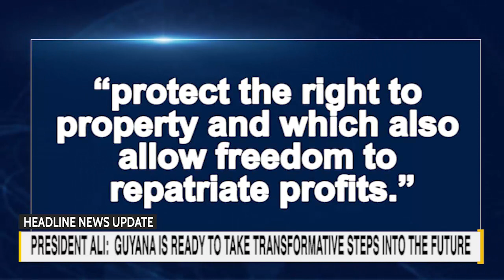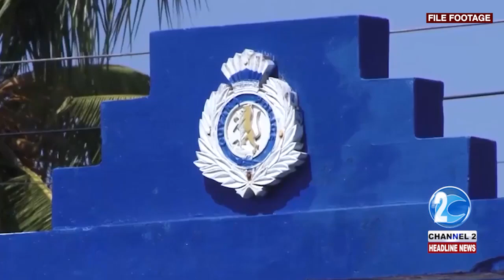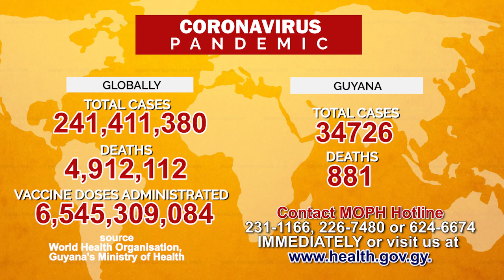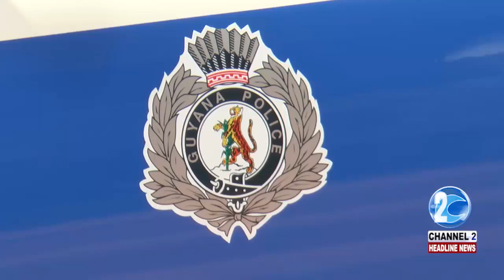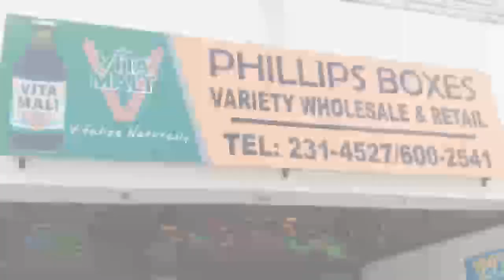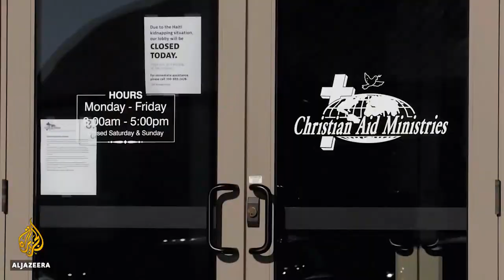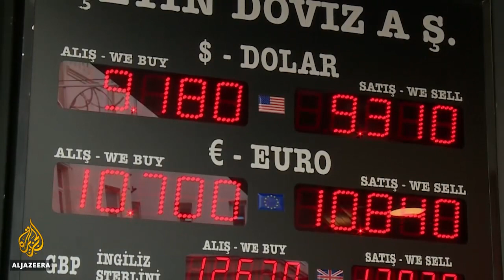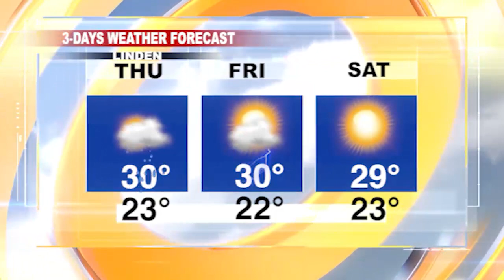HEADLINE NEWS UPDATE 20TH OCTOBER 2021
1...PRESIDENT IRFAAN ALI:  GUYANA IS READY TO TAKE ITS TRANSFORMATIVE STEPS INTO THE FUTURE
2...13-YEAR-OLD SHOT DURING DISPUTE OVER A TRESPASSING COW
3...BEE-WARE OF POTENTIAL KILLER BEES.
4...IN THE REGION, HAITIAN GANG DEMANDS $1M EACH FOR KIDNAPPED US MISSIONARIES
5...AND BRAZIL’S BOLSONARO SHOULD FACE COVID CHARGES: SENATE INQUIRY

Chapters:
0:00       News Headlines
0:30       President Ali at EXPO 2020 Dubai
4:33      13-year-old shot during dispute over a trespassing cow
6:14      La Bonne Intention access road accident
8:40      Comercial break
12:25   Another Bee Attack
13:34   Security Guard robbed by two minors at knifepoint
14:35   Brother of Ganesh Persaud, recount the last moment
18:21   Comercial break
21:45   Regional and International News
31:17   Weather Forcast
32:47  News Outro